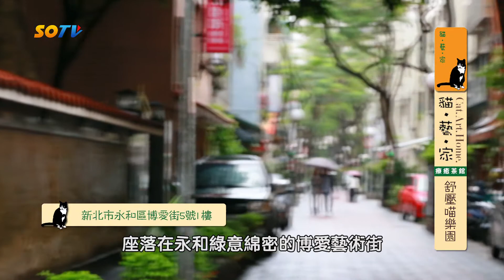貓藝家休閒茶館---紓壓喵樂園